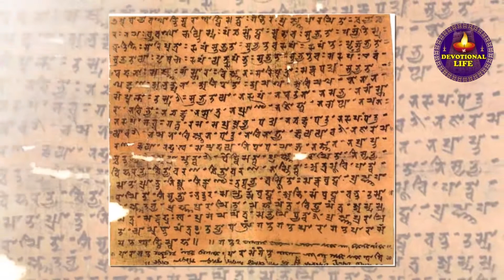లక్ష్మి దేవికి నచ్చిన ఈ పనులు చేస్తే మీ ఇంట్లో డబ్బే డబ్బు Money Devotional Life